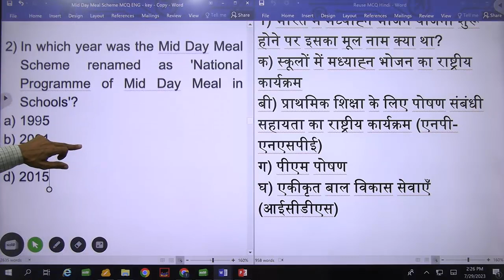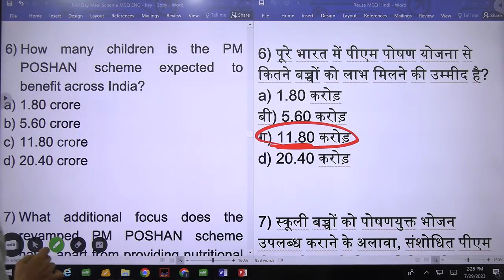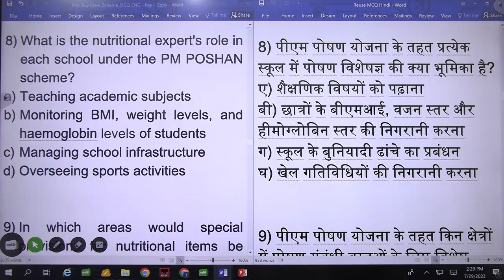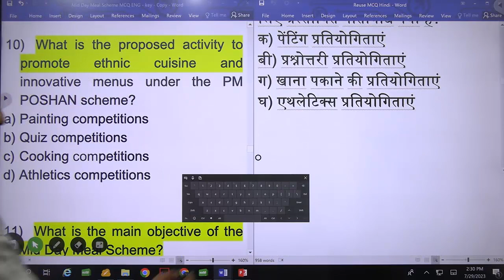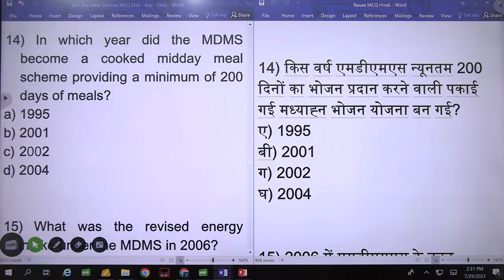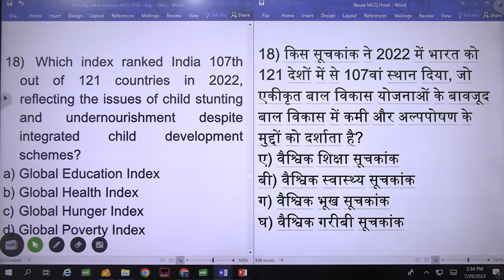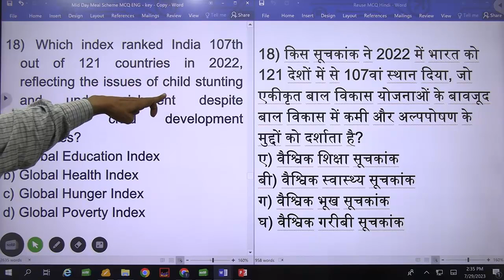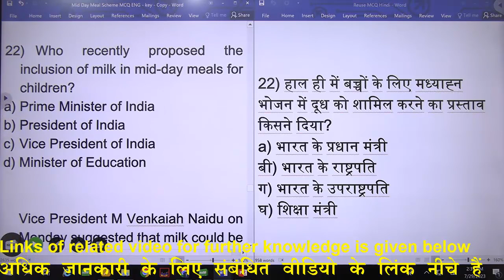MCQ Mid Day Meal l PM POSHAN’ l NP-NSPE l For All exams l Part-2 Dr. Tirath l Learn to Actualize